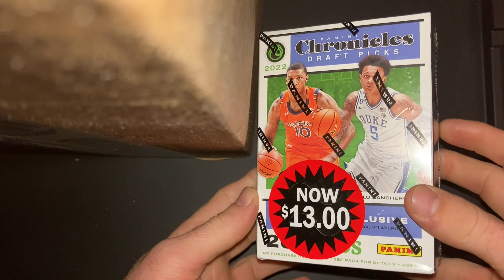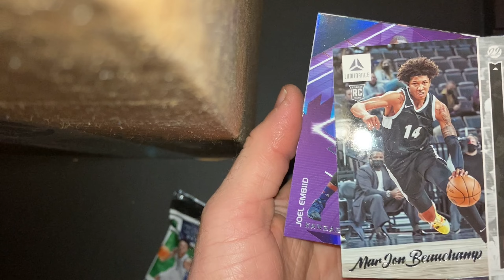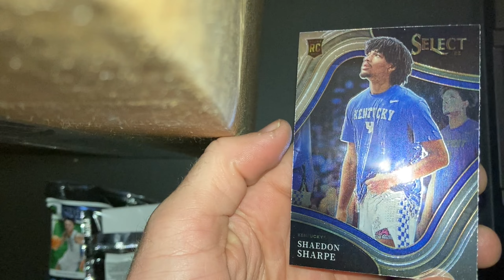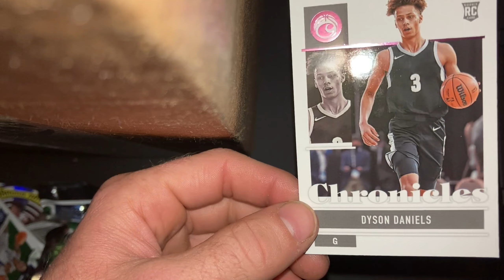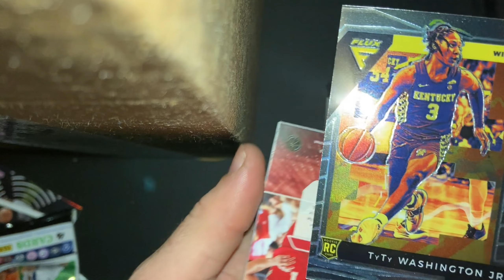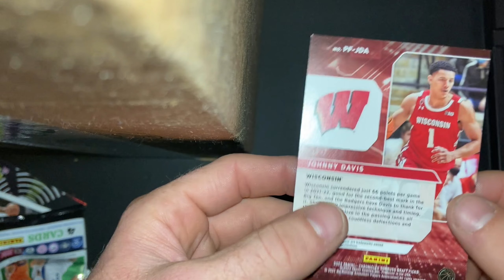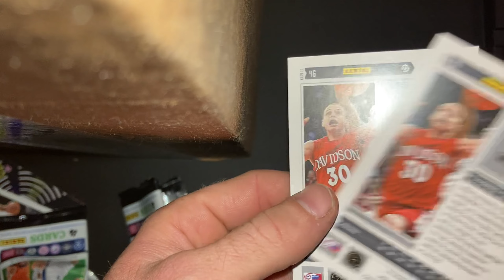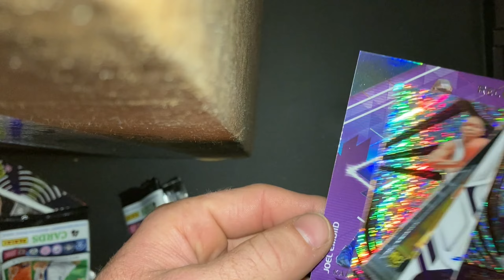THIS BOX WAS HEATED!!!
$13 Box from Walmart!